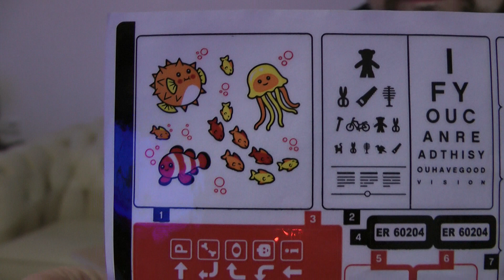Krankenhaus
Premiere ! Das erste Video mit Vorstellung eines Gebäudes. vielleicht noch nicht perfekt, kann aber noch werden. Ich bemühe mich.

Krankenhaus in Modularbauweise für die Lego-City im Steinekeller als Eckhaus konzipiert. Basis ist das Krankenhaus von LEGO aus dem Jahr 2018.

Hast Du vor Steine zu kaufen; Lego oder Alternative ? Und möchtest mir dabei was gutes tun ?
Hier hast Du die Möglichkeit aus eine großen Vielfalt zu schöpfen und dabei mich zu unterstützen - klickst Du auf folgenden Affiliate-Link und kaufst über diesen Link ein, bekomme ich von dem Anbieter eine kleine Provision. Für dich verändert sich der Preis nicht.